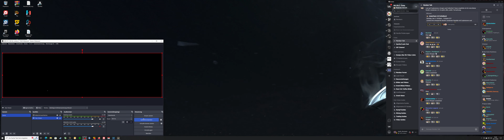Star Citizen - Reclaimer - ultra wide 5120x1440 - 32:9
Monitor: AGON AG493UCX2